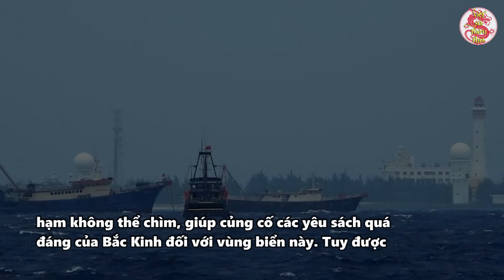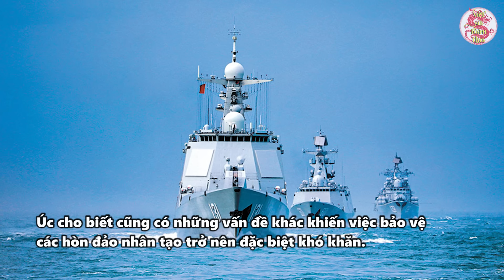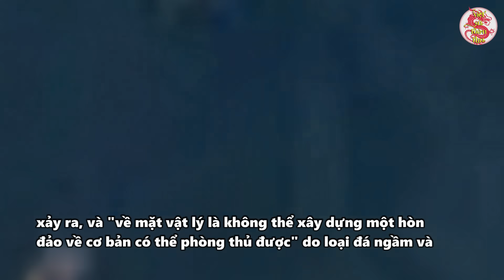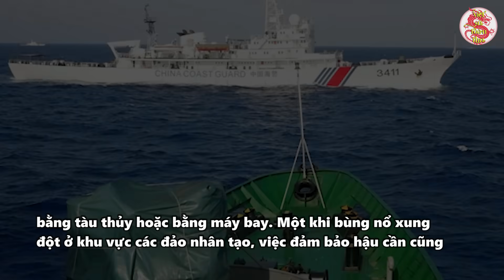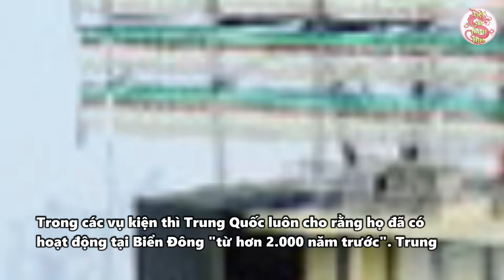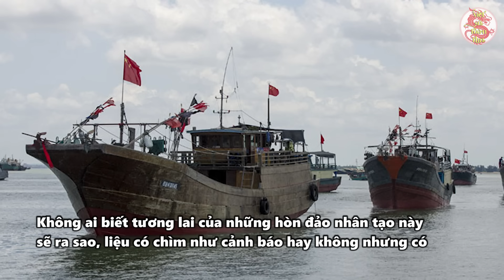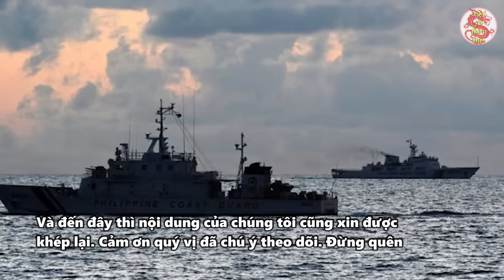Biển Đông Đang Nhấn Chìm Đảo Nhân Tạo Của Trung Quốc Tại Trường Sa?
Nội dung:Với tham vọng độc chiếm biển Đông, nhiều năm qua Trung Quốc đã tiến hành dùng vũ lực để đánh chiếm các hòn đảo vốn thuộc chủ quyền của Việt Nam. Không những thế, Bắc Kinh còn xua quân ra để nạo vét, phá hủy các rạn san hô sinh thái ở vùng biển tranh chấp, nhằm xây dựng các căn cứ quân sự lớn hoàn chỉnh với các cảng, đường băng và radar và tên lửa. Các đảo nhân tạo này hoạt động như những hàng không mẫu hạm không thể chìm, giúp củng cố các yêu sách quá đáng của Bắc Kinh đối với vùng biển này. Tuy được xây dựng kiên cố và trang bị những vũ khí hiện đại nhưng những hòn đảo này đang có nguy cơ “bị chìm” và dễ trở thành “tử huyệt” nếu xảy ra xung đột. Vì sao lại như thế, có phải Trung Quốc đang “tham thì thâm”, tự nhấn chìm mình xuống biển sâu hay không? Xin mời các bạn cũng theo dõi chương trình hôm nay để tìm hiểu.